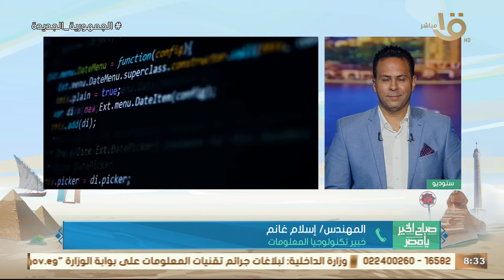توثيق الحسابات ودعم الـ AI.. أبرز مميزات WhatsApp Business الجديدة يكشفها المهندس إسلام غانم